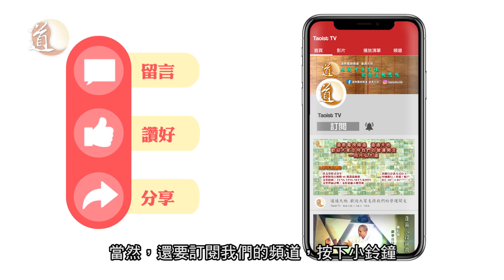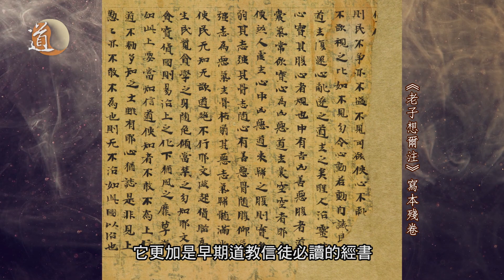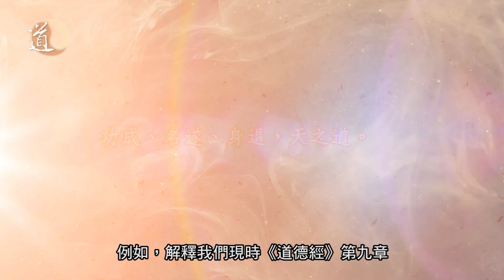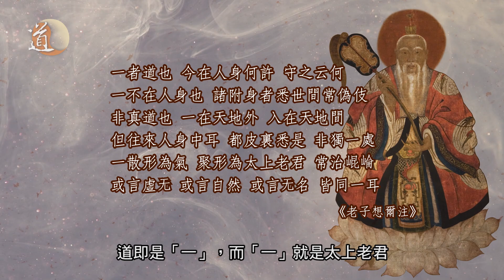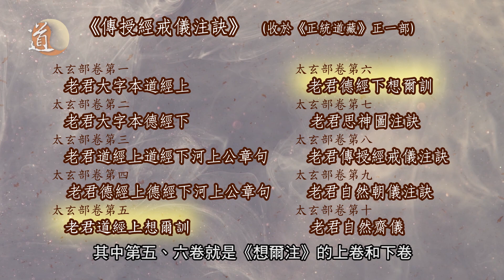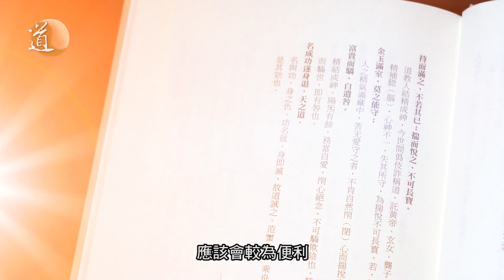道教經典〡老子想爾注，一部消失在人世間一千多年，卻被視為早期道教重要的經典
老子的著作《道德經》是道教重要的經典，而《老子想爾注》是一部對老子《道德經》的注釋本，東漢時期道教教團就是以這部經作為傳教之用，但為何這部經典沒有被收錄在《正統道藏》之中，甚至在人間消了近千年？而它又與正一道的始創人，張道陵祖天師有甚麼關係？今集就為大家在歷史的洪流之中，找一找這部消失的道教巨著《老子想爾注》。